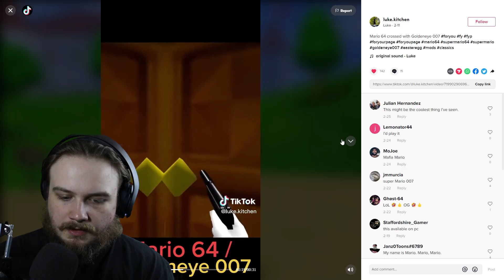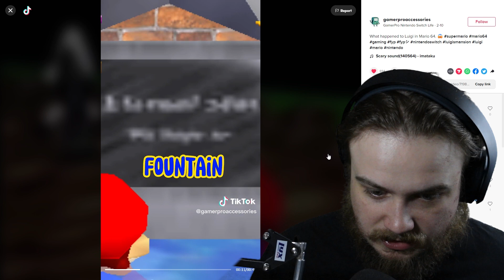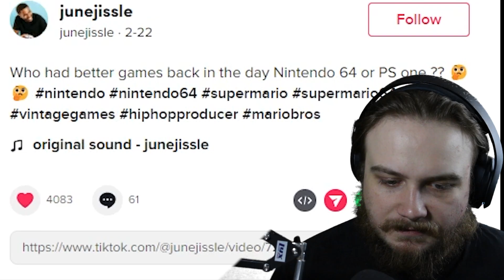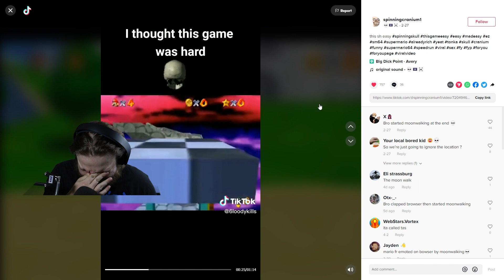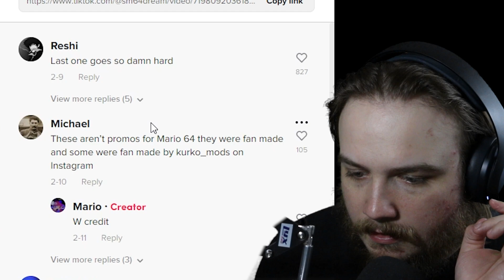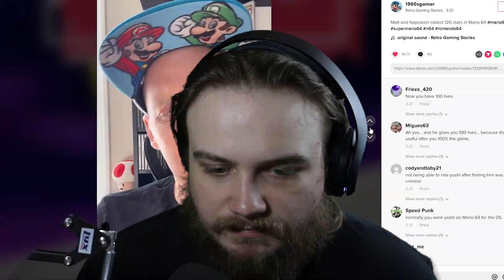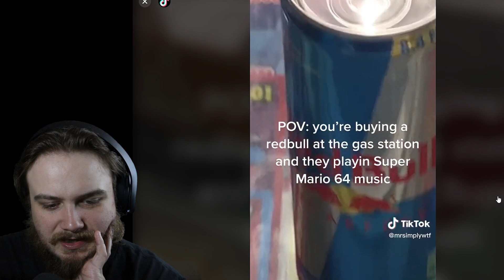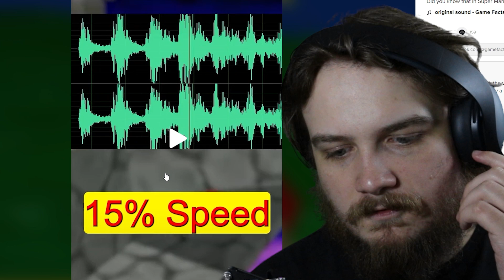Reacting to Wild Super Mario 64 TikToks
Welcome back to the channel! Today I am taking a look through the trash heap known as TikTok and seeking Super Mario 64 content.